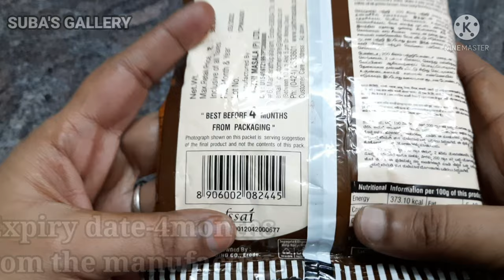Sakthi bonda recipe Sakthi bajji bonda mix recipe sakthi bajji bonda mix recipe in tamil, bonda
Sakthi recipes 🖕🖕

சக்தி குடை மிளகாய் பஜ்ஜி

சக்தி காலிஃப்ளவர் பஜ்ஜி

சக்தி வாழைக்காய் பஜ்ஜி

சக்தி வெங்காய போண்டா

சக்தி உருளைக்கிழங்கு பஜ்ஜி

மிளகாய் பஜ்ஜி